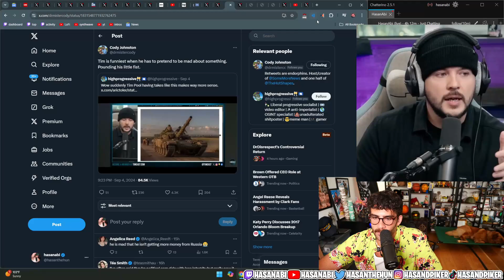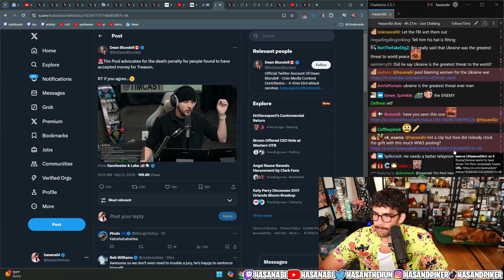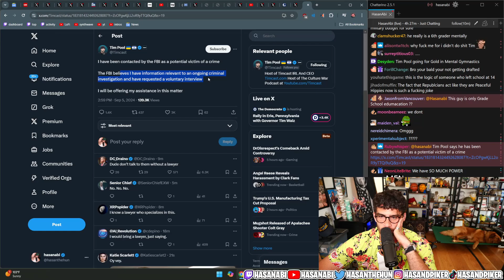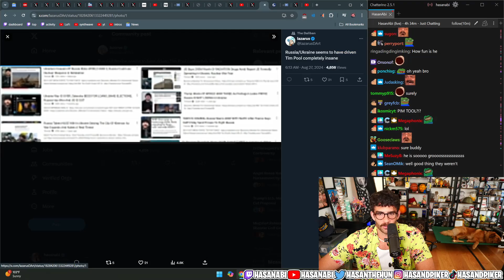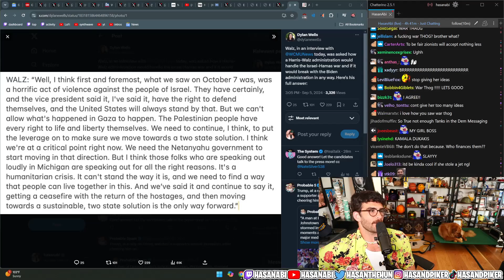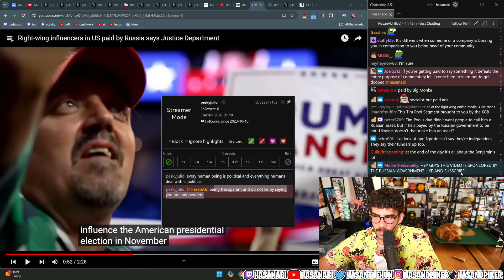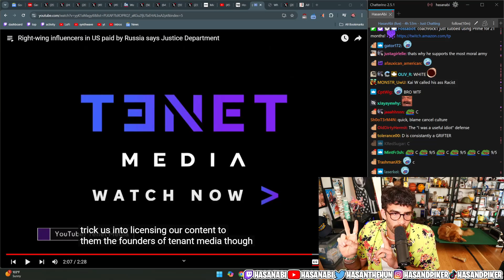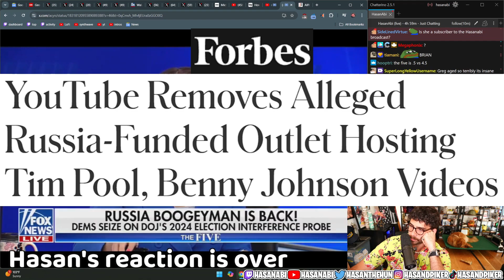Tim Pool's Russian Funding Scandal EXPOSED! | Hasanabi reacts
Hasanabi reacts to Tim Pool's latest controversy and his past statements regarding the war in Ukraine.